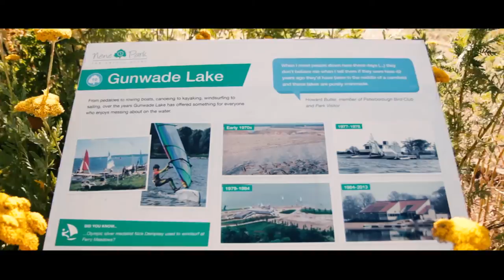TRIP TO RIVER NENE!